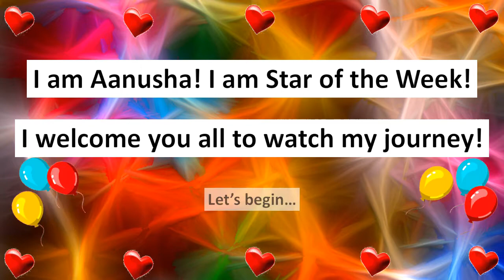AANUSHA BANERJEE STAR OF THE WEEK